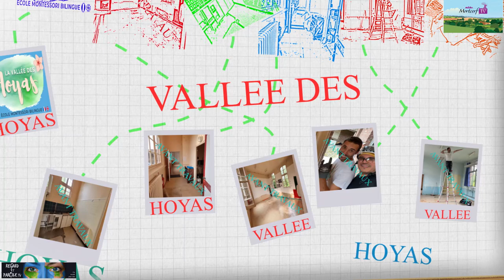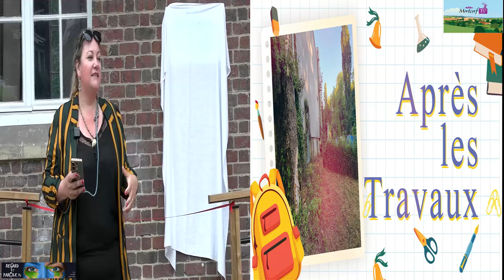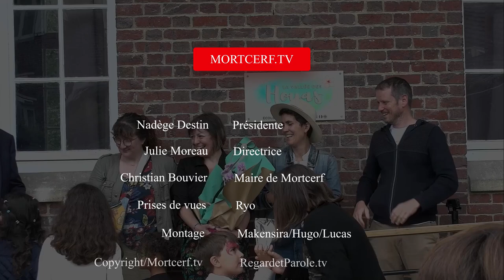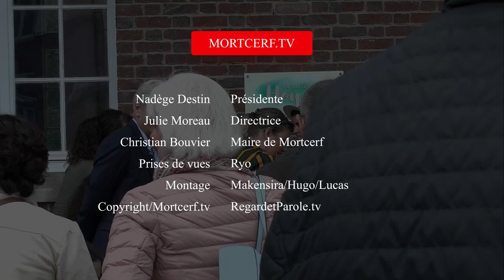La Vallée des Hoyas Ecole Montessori Bilingue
Mortcerf a inauguré l’ouverture de l’école Montessori « La Vallée des Hoyas » en présence de Christian Bouvier maire de Mortcerf, de Nadège destin la Présidente, de Julie Moreau, la directrice, de Florine Maillard éducatrice Montessori 6-12 en formation, de Robert Moore assistant Montessori 6-12 anglophones et Delphine Zographos  éducatrice francophone Montessori 3-6.